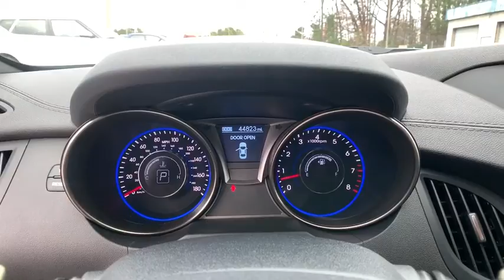2015 Hyundai Genesis Coupe Smyrna, Marrietta, Atlanta, Alpharetta, Kennesaw, GA 288059A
Empire State Gray Used 2015 Hyundai Genesis Coupe available in Smyrna, Georgia at Ed Voyles Hyundai Kia. Servicing the Marrietta, Atlanta, Alpharetta, Kennesaw, GA area.
2015 Hyundai Genesis Coupe 3.8L Ultimate - Stock#: 288059A - VIN#: KMHHU6KJXFU125634

2015 Hyundai Genesis Coupe 3.8 Ultimate Empire State Gray 2015 Hyundai Genesis Coupe 3.8 Ultimate in Empire State Gray.Priced below KBB Fair Purchase Price! Recent Arrival!Tax, Title and Tags not included in vehicle prices shown and must be paid by the purchaser. While great effort is made to ensure the accuracy of the information on this site, errors do occur so please verify information with a customer service rep. We reserve the right to change pricing at anytime. Pricing includes dealer fee of $798.